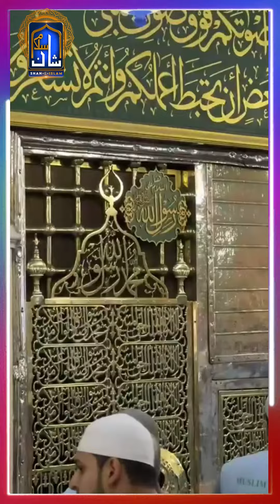Wah Kya Judo Karam Hai | HAFIZ ABBAS | SHAN E ISLAM and SIMSAT ISLAMIC STUDIOSHAN E ISLAM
Wah Kya Judo Karam Hai | HAFIZ ABBAS | SHAN E ISLAM and SIMSAT ISLAMIC STUDIO

Title : WAH KIA JUDO KARAM HAI
Artist : HAFIZ ABBAS Record Label & Releasing by
SIMSAT ISLAMIC STUDIO and SHAN E ISLAM
islamic video for information of Islam .